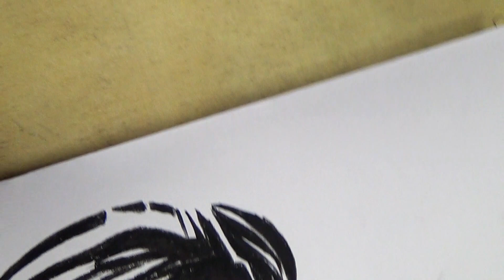how to draw sidhu moose wala easy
How To Draw Rabbit With 2222
Number Rabbit Drawing Step By Step
Netaji Subhash Chandra Bose's Drawing
With Pencil Sketch Step by Step /
Republic day
HOW TO DRAW A CUTE ICE CREAM
AND COLORING, DRAWCUTE THINGS
Cómo Dibujar BIG SPEAKERMAN -
Skibidi Toilet
easy 3d drawing on paper stairs 3šŤ
fRa3 boyutlu çizimler

A small tribute to Sidhu Moose Wala